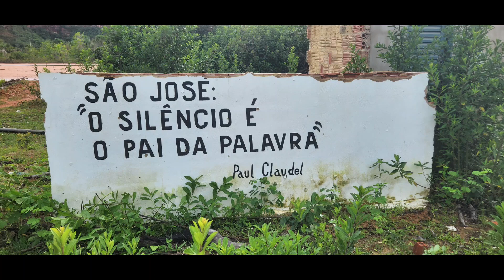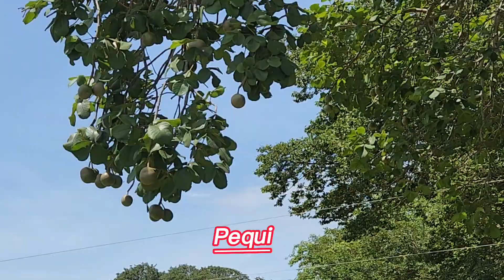Beleza cênica do Rio Pardo.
04/01/2023. Saída da Comunidade São José para Buraquinho. Cânion, Veredas, Rios, Córregos, Paredões vermelhos, exuberante corredor de biodiversidade, paisagens da natureza que se encontram na  região Vão dos Buracos, Chapada,Gaúcha  - MG.